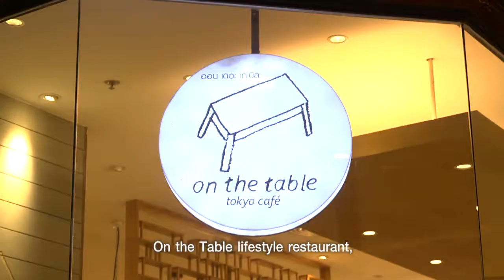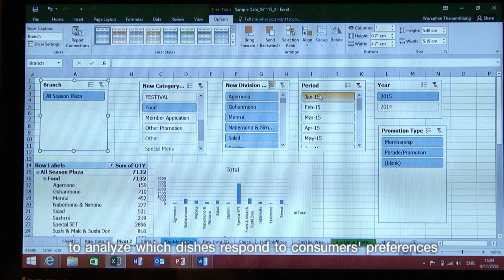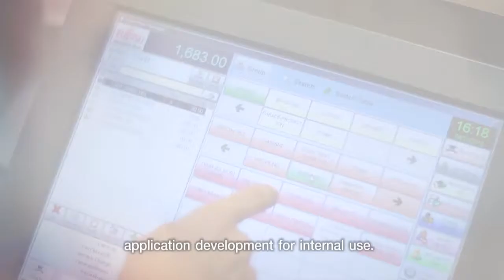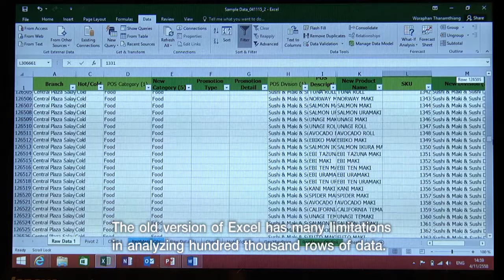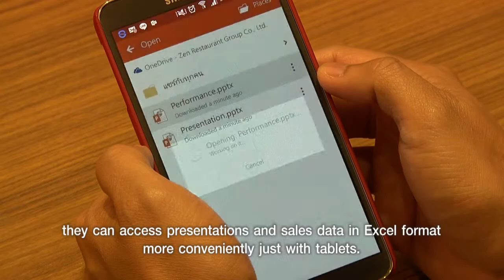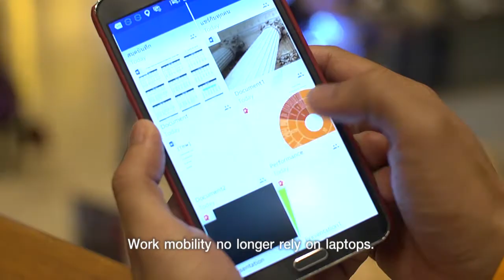Office 365 is the best solution for Zen Corporation Group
มาดูกันว่าบริษัท เซ็น คอร์ปอเรชัน กรุ๊ป จำกัด หนึ่งในลูกค้าของเรานั้นสามารถใช้ประโยชน์¬จาก Office 365 และ Office 2016 ในการวิเคราะห์ข้อมูลร่วมกันได้เร็วขึ้น ร่วมถึงการวิเคราะห์ข้อมูลร่วมกันในกรณีที่เป็นหลักแสน ๆ โรล์   ใน excel เพื่อใช้ในการตอบสนองความต้องการลูกค้า ให้รวดเร็วและประสบผลสำเร็จได้¬อย่างไร